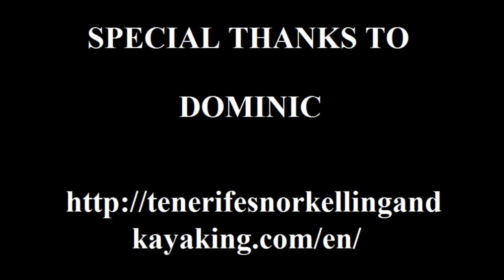Nuotando con la tartaruga - Swimming with sea Turtles in Tenerife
October 2015 - Swimming with sea Turtles in Tenerife. Watch in HD for a better experience!